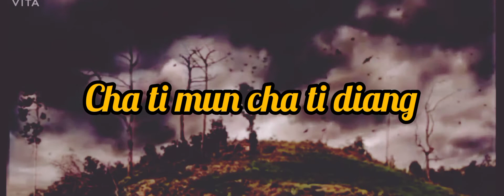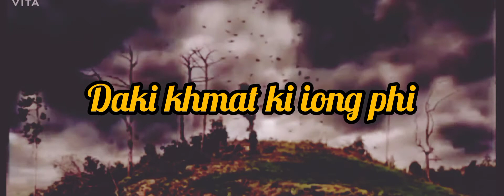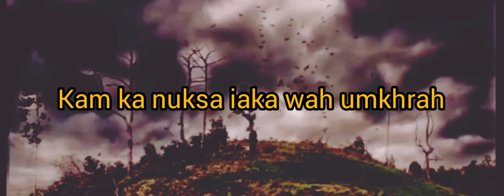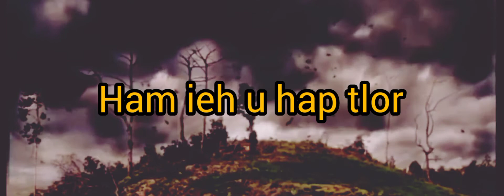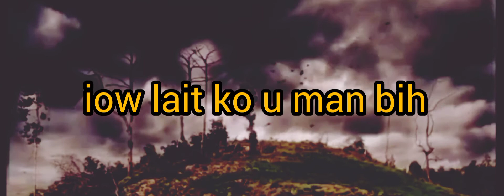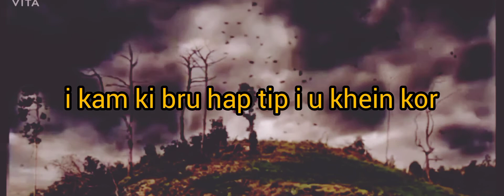ham ieh u tyrjah ka wah myntdu